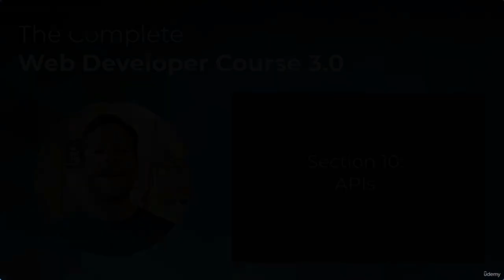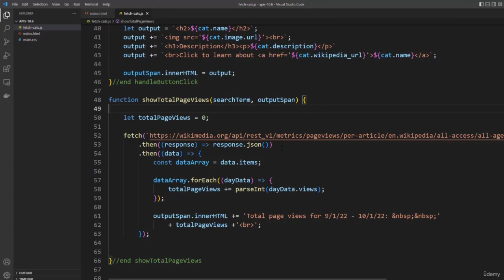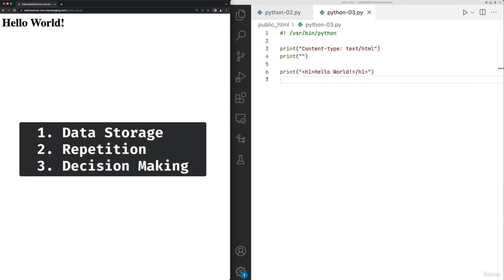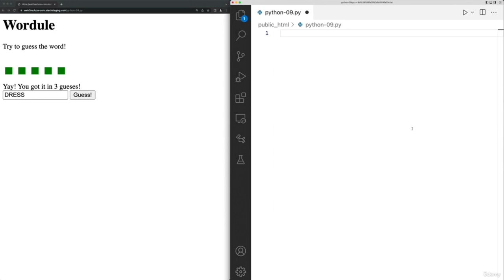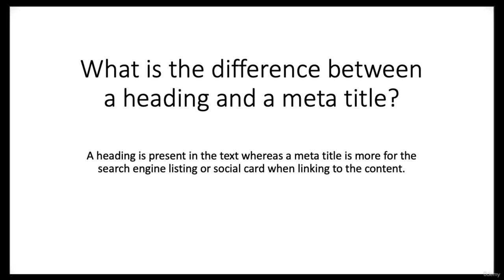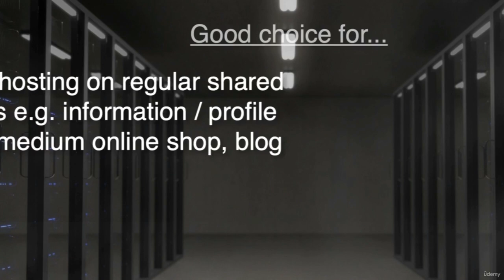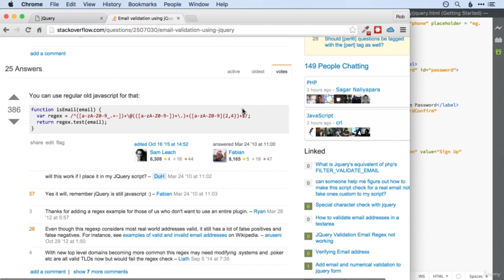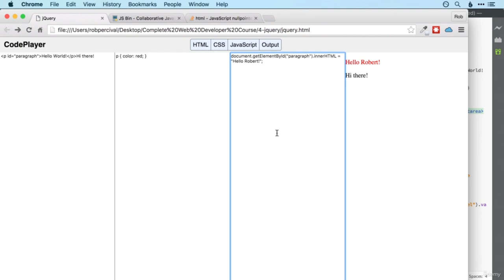Web Developer Full Course | Learn Web Development From Scratch (Part 3/3)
Learn Web Development from Scratch! Build apps, website, projects using HTML, CSS, Javascript, PHP, Python, MySQL & more! The course will help candidates learn HTML, PHP Coding, JavaScript, jQuery, CSS, CMSs and WordPress, Responsive Design, MySQL Databases, etc

What you'll learn:

    Build websites and webapps
    Build HTML-based mobile apps
    Get a job as a junior web developer
    Bid for projects on freelance websites
    Start your own online business
    Be a comfortable front-end developer
    Be proficient with databases and server-side languages

In this part, you will learn:

Mobile Apps:
Creating HTML Based Apps
Using App.JS
Submitting An App To Google Play/ App Store

HTML 5/CSS 3 Special Features:
Introduction to HTML 5/CSS 3 Features
What is HTML 5
HTML Form Features
HTML 5 Canvas
Other HTML5 Features
What Is CSS 3
Pseudo-Classes
Advanced Selectors
Gradients & Shadows
Transformations & Animations
Layout & Calculations

Python:
Introduction To Python Section
Why Learn Python
Variables & Arrays
Loops In Python
If Statements In Python

Bonus Section: Twitter Clone Using MVC
MVC Framework Setup
Displaying Tweets
Following & Unfollowing
Posting A Tweet
Searching & Viewing Profiles